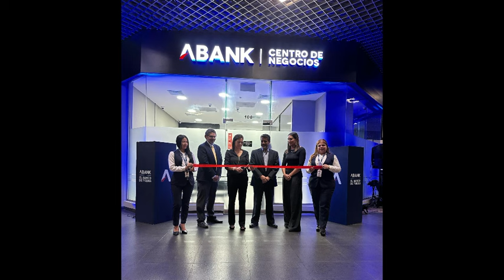ABANK inaugura su nuevo Centro de Negocios en World Trade Center para clientes de Banca Privada.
Es importante resaltar que ABANK ha experimentado un impresionante crecimiento del 19% en su cartera de depósitos respecto al año anterior, superando en un 7% el promedio del mercado.

Este logro evidencia la sólida confianza depositada por sus clientes en la institución financiera. La apertura de esta nueva sucursal refleja el compromiso continuo del banco por atender las necesidades de su clientela de mejor manera.

El Centro de Negocios ABANK seguirá ofreciendo los servicios habituales que proporciona para otros segmentos del banco, los cuales incluyen caja, atención al cliente, así como cobro y envío de remesas. Los horarios de atención de la nueva sucursal serán de lunes a viernes de 9:00 a.m. a 5:00 p.m. y los sábados de 9:00 a.m. a 1:00 p.m. y se encuentra ubicada en World Trade Center, Nivel 1, Torre 2, entre 89 ave. Norte y Calle El Mirador, Colonia Escalón.